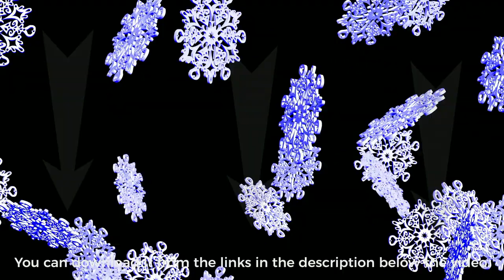Animated snowflakes. 3D animation. Christmas animation. Snow.